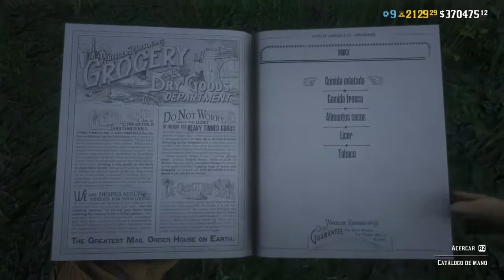desafios diarios y coleccion semanal 7/2/2022 Dientes,Matricaria Silvestre,Milenrama..RDR2 ONLINE